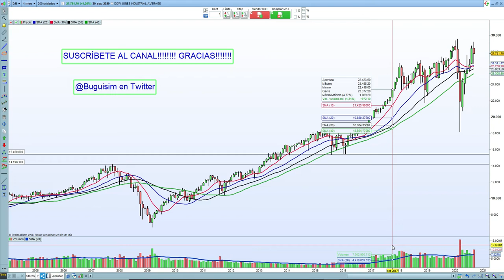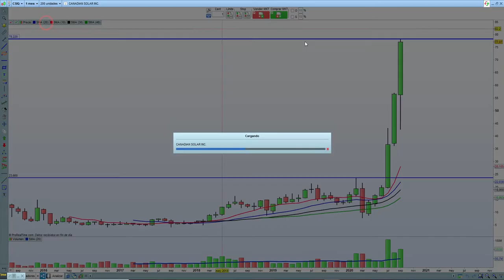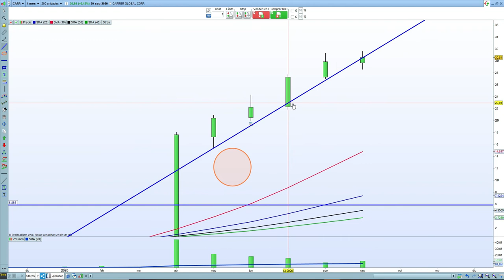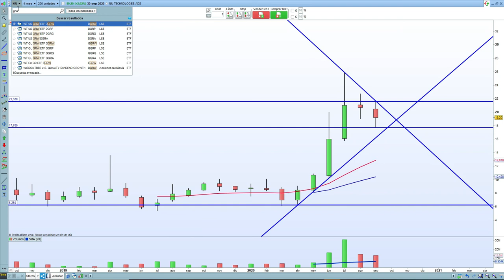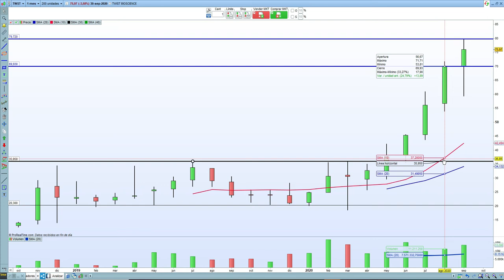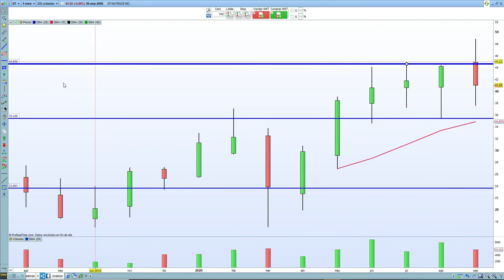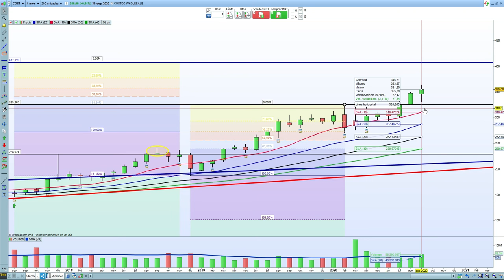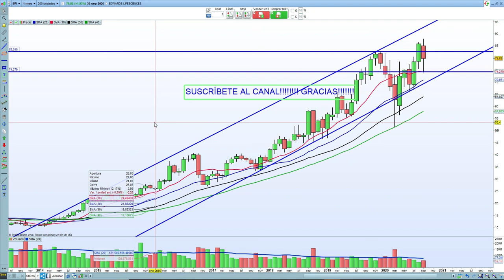Repaso Mensual Septiembre '20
Muy buenas a todos, aquí os traigo el Repaso Mensual de Septiembre '20 lleno de Buenos Valores y Buenas Tendencias, un montón de Ideas de Inversión!

Valores por Orden de Aparición: WST, TSM, TDOC, RACE, NET, NFLX, RUN, CSIQ, VSLR, FVRR, FIVN, CARR, JD, LOGI, GGG, NIO, NIU, GRWG, AGEN, TWST, DOCU, ETSY, PODD, DT, AMD, KLAC, ABT, NOW, COST, JNJ, MSFT, MOH, DG, CTXS, EW.

Ayúdame  a difundir para que el Máximo número de Inversores puedan elegir entre los Buenos Valores y no se queden pillados en Basuras Bursátiles.

Como siempre GRACIAS A TODOS!

Si crees que todos mis Análisis valen ni que sea un café, te dejo una Dirección para que me invites, a tu salud!

Saludos y Buenas Inversiones!